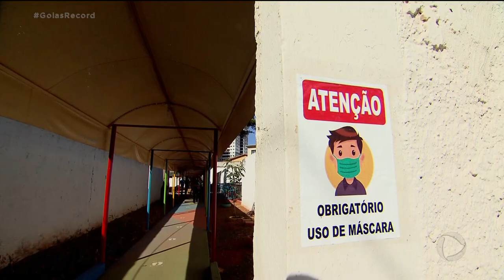ENSINO PRESENCIAL: ESCOLAS E CMEIS SE PREPARAM PARA RECEBER ALUNOS.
CARLOS MAGNO E FERNANDA ARCANJO CHEGAM AGORA PRA FALAR SOBRE OS PREPARATIVOS PRA VOLTA ÀS AULAS NA REDE PÚBLICA DE GOIÂNIA.